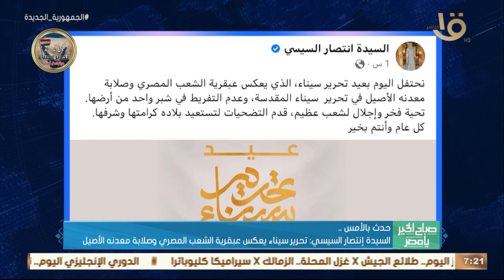حدث بالأمس وأبرزها .. " الرئيس السيسي: ذكرى تحرير سيناء عزيزة وغالية على قلب كل مصري وعربي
صباح الخير يا مصر | حدث بالأمس وأبرزها .. " الرئيس السيسي: ذكرى تحرير سيناء عزيزة وغالية على قلب كل مصري وعربي